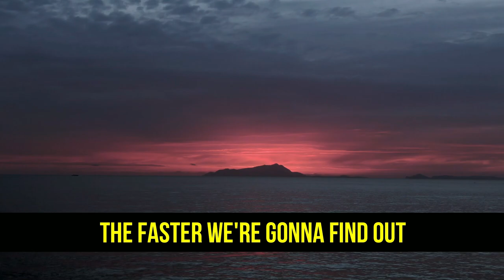New Longevity Research About NMN and SIRT6 - Alan Graves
Timestamps:
01:20 New Research from DoNotAge
05:00 New Studies About NMN
08:15 SIRT6 and DNA Repair
11:45 What Is NAD+
21:01 Most NMN Products Have No NMN
26:30 Would Siim Take Rapamycin
31:00 Alan's Supplementation Routine
36:20 Why Siim Isn't Taking Resveratrol
50:00 Read DoNotAge Studies